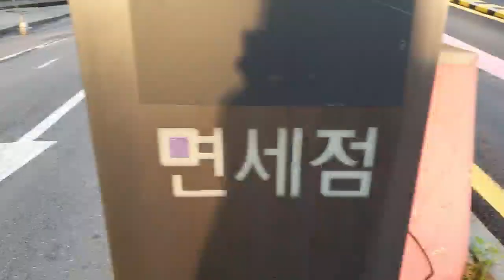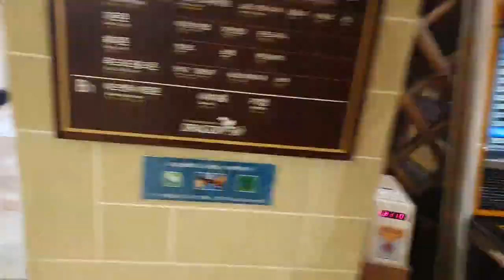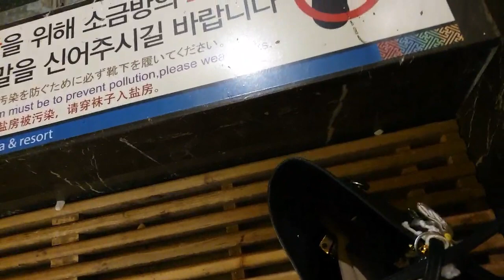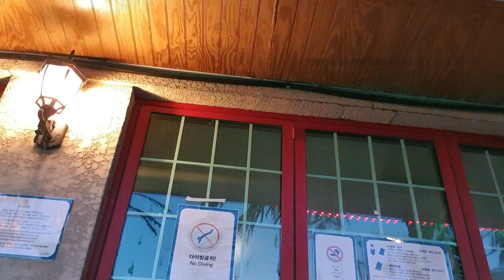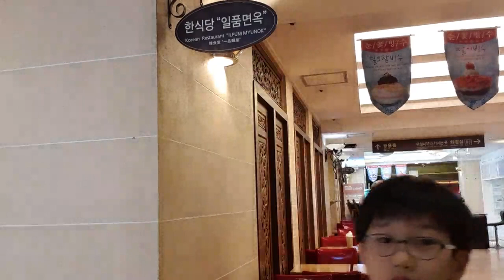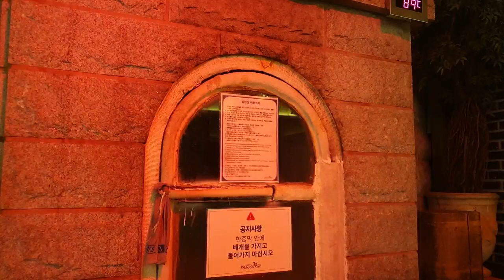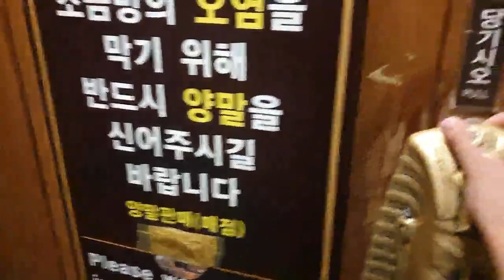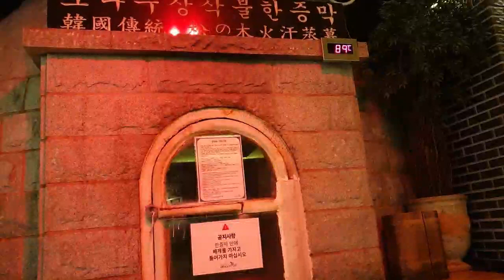2019 07 01 Biggest Jimjilbang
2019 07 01 Biggest Jimjilbang